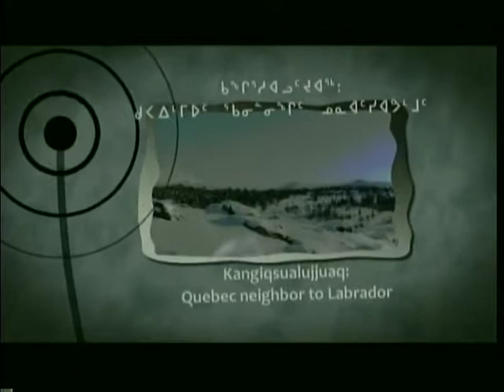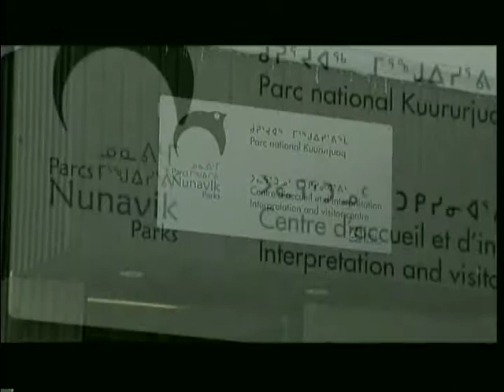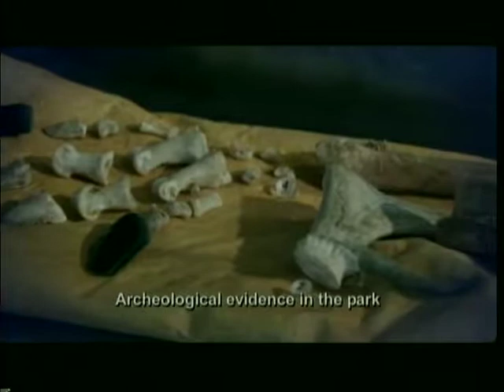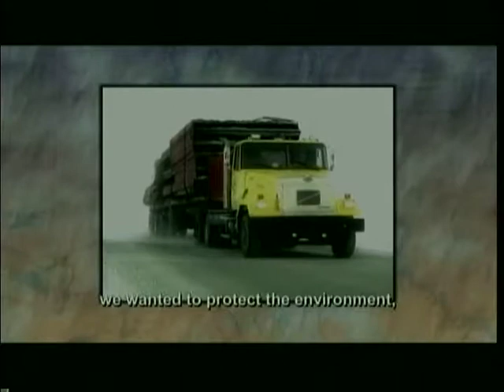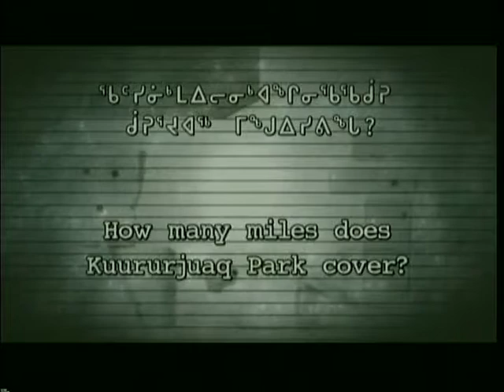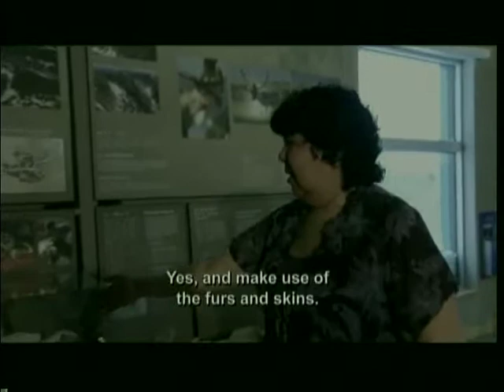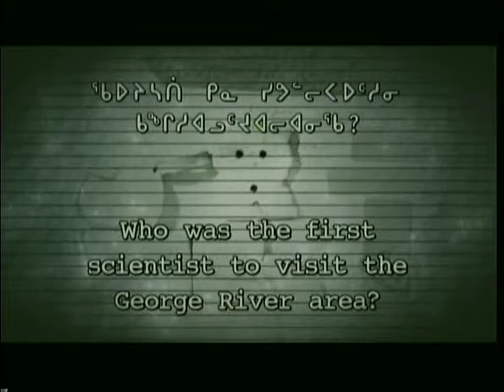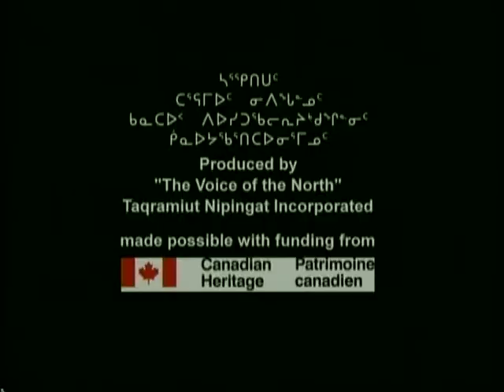Nunavik Secrets I: Kuururjuaq Park